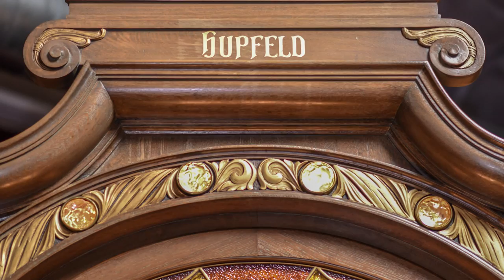Lot 906: 1910 Hupfeld Super Pan Orchestra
12-1/2’ W. x 11’ T. x 5-1/2’ D. Manufactured By Ludwig Hupfeld AG, Bohutz-Ehrenberg, Germany. The Hupfeld Super Pan, Model III Pan
Orchestra has the most sophisticated musical capabilities ever created by Ludwig Hupfeld A.G. of Leipzig, Germany. It was stated in Hupfeld advertising of the day that the instrument was a Pan Orchestra, not Orchestrion, suggested that it was even more human-like in its music than were instruments in the popular Hupfeld Helios line. Instrumentation included the high grade Ronisch reproducing piano with mandolin attachment, 338 pipes and reeds representing violin, flute, clarinet, oboe, lotus flute, cello, harmonium, xylophone, bells and extensive drums and traps. All
controlled by 21 automatic registers, three separate internal swell boxes for melody, countermelody and accompaniment, plus a main outer swell shutter to give ultimate control of the sound from vanish (very soft) to forte (very loud). The roll changer player mechanism is the most sophisticated of any extant Orchestrion style, with the ability to play several musical parts on many combinations of instruments at the same time, each with its own expression. This example has an exceptional fancy case similar in appearance to the largest known Helios Style III/39. The art glass window and cabinet were obtained by Hathaway & Bowers in Europe and missing cabinet parts were replicated down to the last detail from the only complete “Super Pan” in existence, being restored at the same time for the Q. David Bowers Collection. It was the centerpiece of the Dr. George Coade Collection of California for many years, later it was sold to the Wilkinson Collection, and then spent many years in the Sanfilippo’s Collection in Chicago. It was acquired in 1999 by the Milhous Collection, and finally went to its present owners: the Andrews Collection
of Texas. Additional restoration work was done on the pneumatic components, and a rank of clarinet pipes was added by noted automatic musical instrument expert Arthur Reblitz and his staff. The Reblitz team understands every detail of the intricate Pan Orchestra having restored three of the four known examples. The Pan plays highly-multiplexed 124 note Hupfeld Pan rolls, several dozen original rolls and a set of over 400 re-cuts allow the selection of popular to classical music and are included with this magnificent instrument. Mr. Reblitz states that: “Only three
other examples of the Hupfeld Pan Orchestras are known to have survived, a Model I, Model II, and a Model IV Excelsior Pan in the Nethercutt Foundation Collection in California. Each is a treasured part of permanent collections, and each takes its place among the world’s most valuable Orchestrions. This instrument, in excellent playing condition, represents a once in a lifetime opportunity to acquire a “reproducing orchestrion” that was and remains a pinnacle of the Orchestrion builders’ art!” (Excellent). 600,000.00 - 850,000.00